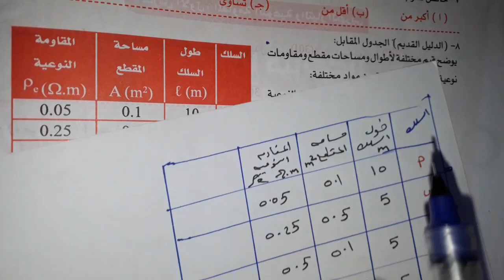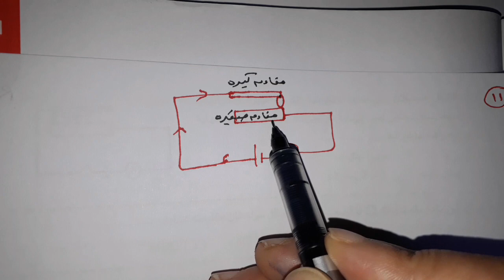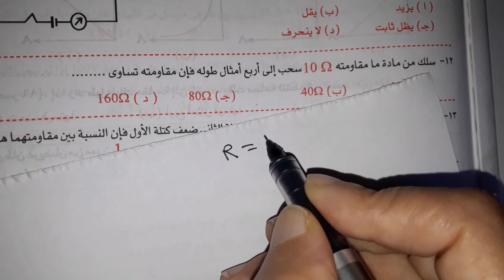حل كتاب الوسام طبعه ٢٠٢٢ ص ٣و٤ وه تالته ث فيزياءورساله تقدير واعتزاز للاستاذ احمد بركه مؤلف الوسام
حل كتاب الوسام طبعه ٢٠٢٢ ص ٣ و ٤ وه تالته ث فيزياءورساله تقدير واعتزاز لشيخ الفيزيائيين الأستاذ احمد بركه مؤلف كتاب الوسام